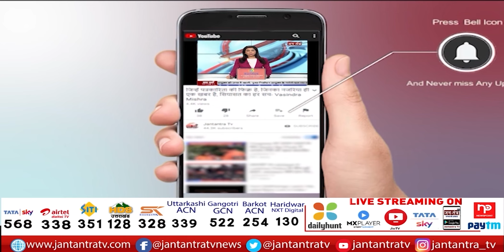Brajesh Pathak RaeBareli Visit | KP Maurya Ayodhya Visit Today | BJP Hi- Tech Office Inauguration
About Video:
डिप्टी सीएम ब्रजेश पाठक का रायबरेली दौरा
बीजेपी कार्यालय के उद्घाटन कार्यक्रम में करेंगे शिरकत
बीजेपी अध्यक्ष नड्डा वर्चुअली करेंगे उद्घाटन